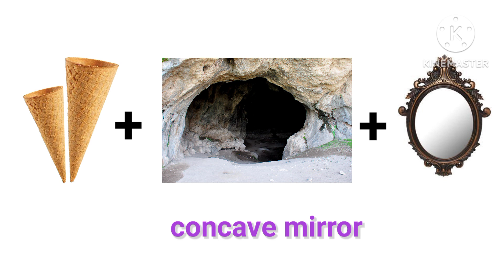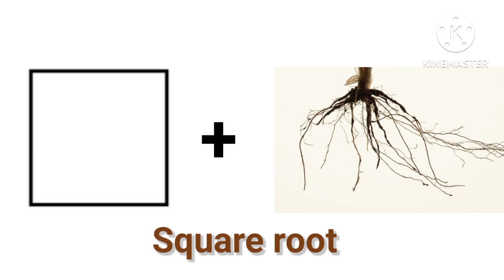Guess the word from given images in 5 seconds